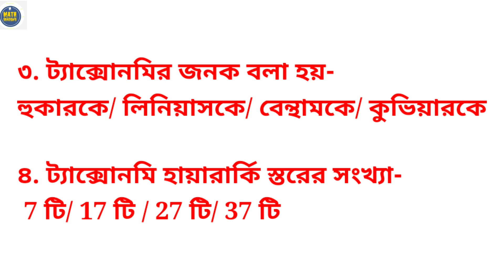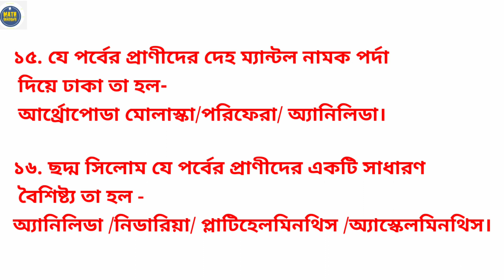Vidyasagar Science Olympiad 2022 | Class 10| Life Science| Part-1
Application dates
বিদ‍্যাসাগর সায়েন্স অলিম্পিয়াড
Vidyasagar science olympiad math question solutions

Geometry
Algebra
Numbers